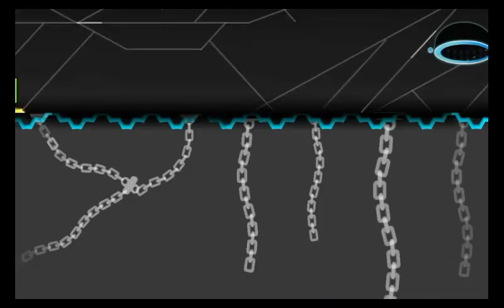Geometry Dash 2.1/2.11 1st Preview of Dark Blade (RikyPeach)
Welp still remember this level?
Some parts are gonna be buffed or nerfed due to hardness and Some parts are easy
Decorations will be redecorate

Difficulty: Demon (Hard Demon)
Level Length: 1:50 seconds
Ending Length: 12 seconds
Total Objects: 18,657 objects *created on mobile*